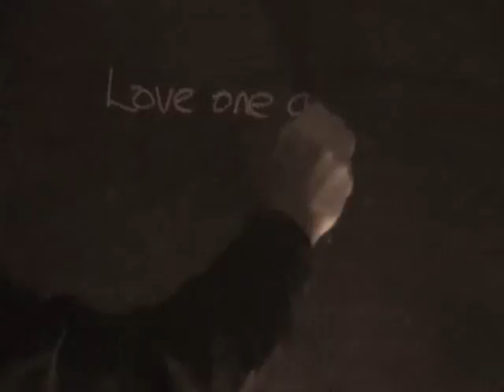words on a board # 130 LOVE